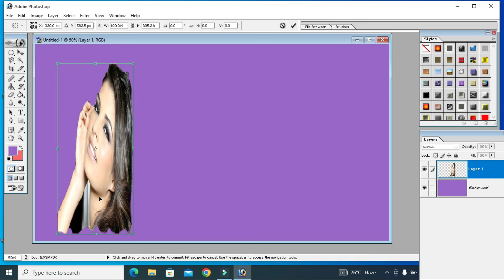Effective Tools for Changing Photo Background and set Three Photos in One Frame.